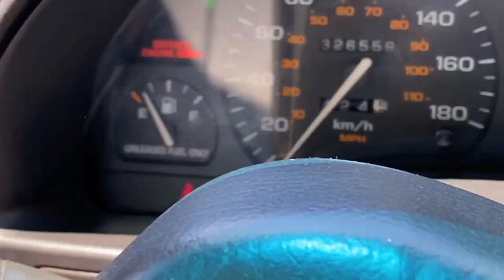DIESEL VS GAS Race!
DIESEL VS GAS Race! What a day! @BradMc9 got some new @FinnTrail hip waders and we were off! Fired up the Ford F150, Volkswagon Jetta Diesel and Saturn and it was race and burnout time!